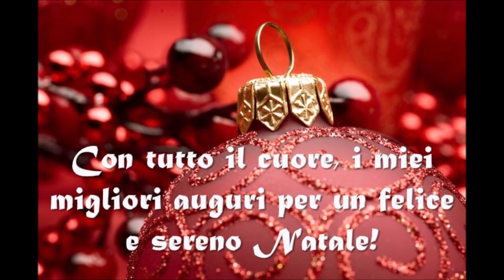BUON NATALE 2023 E BUON ANNO 2024 (MUSICA DI Paolo Marino Ft. Dany D'Amico)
BUON NATALE  E BUON ANNO 2024
MUSICA DI Paolo Marino Ft. Dany D'Amico